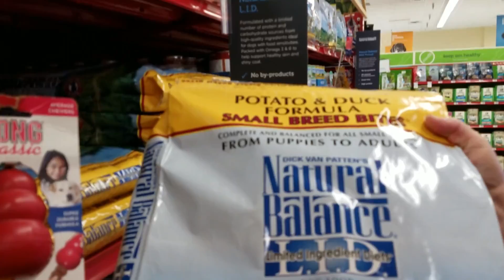Lamb In Boston (Legendary Day #106)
Today We look at some food for Sam, and some how started talking about lamb that I had in Boston. Also we spread some wood chips so fun XD.

Watch Till the end you will enjoy it! Let me now if you guys liked it?

Music From: Song: Spirits - 12 Feet Deep